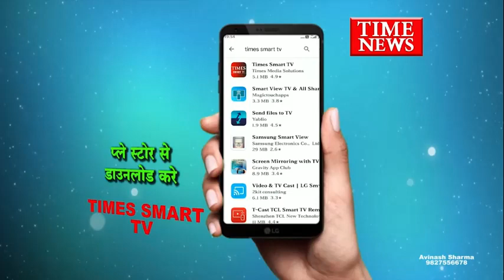घर में काम करने वाली नौकरानी ने दिया चोरी की वारदात को अंजाम आरोपी गिरफ्तार